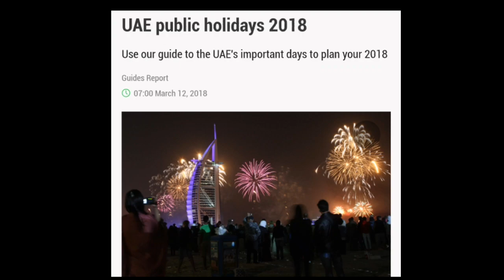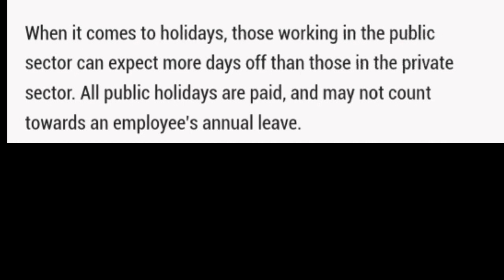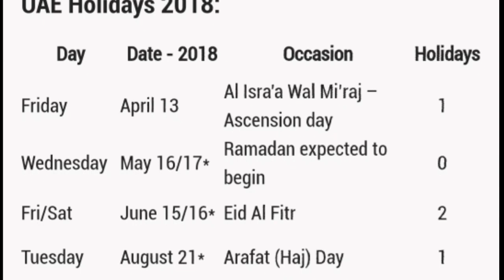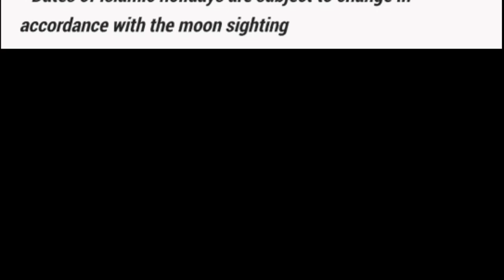Good News for UAE Residents || How many Public Holidays in UAE 2018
Source: Khaleej Times